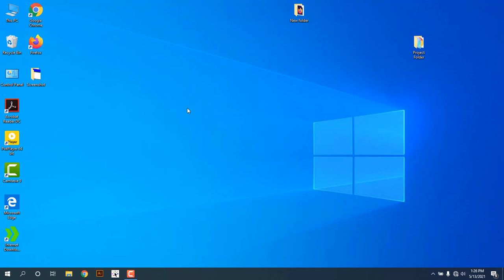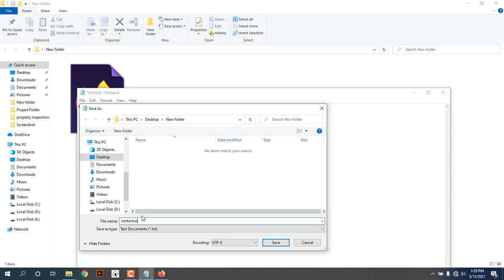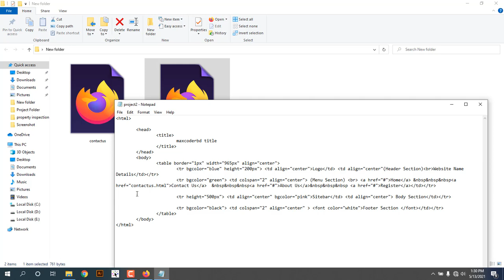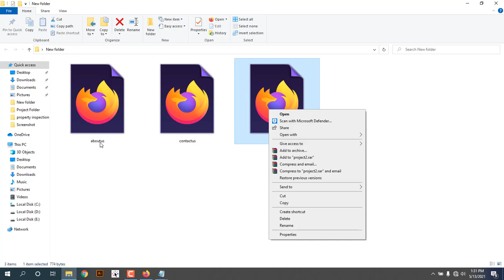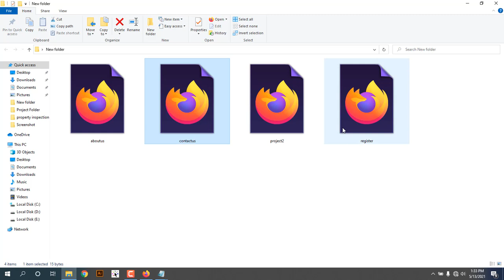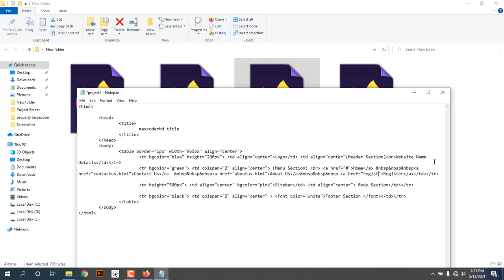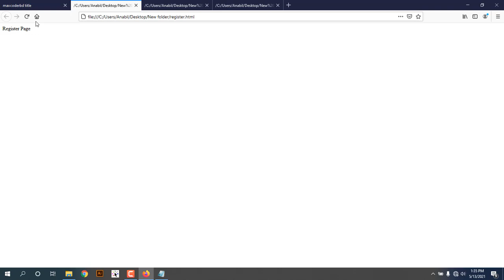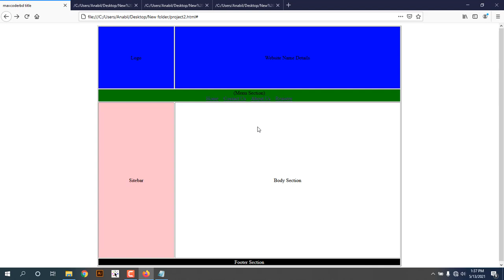HTML Bangla Tutorial For Beginners | Part 08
If you want to learn web design and development then you should learn html first. In this tutorial series You'll learn html easily basic to advance html after wathcing our html bangla tutorial for beginnersplaylist. This is part 8.

 In this basic html tutorial for beginners bangla video I will show you how to use html Hyperlinks Anchor Tag.
After watching this html tutorial for beginners in bangla videos you can learn about Hyperlinks Anchor Tag.
You can learn more about how to web design through html, html5 and css. I think like everybody know html and how to design website. But doing it unique design isn't easy. After watching my full html tutorial or বাংলা ফুল html টিউটোরিয়াল videos playlist you can design webpage or website. This html course full html tutorial in bangla by maxcoderbd.